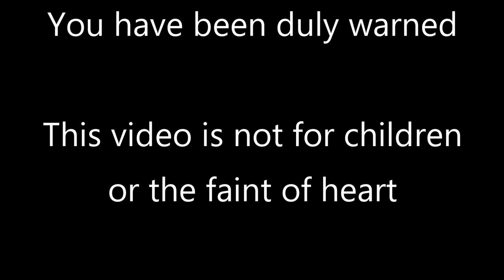MrFullCrumb | Bioshock Infinite: Burial At Sea Part 2 | 4 - Suchong Science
(I know what the thumbnail says - this is episode 7 of Burial at Sea, but episode 4 of Burial At Sea: Episode 2)

Spending time in Columbia, we complete a little errand for Suchong. Just a little side hop. And I use the Radar Range again. I like the Microwave Device, what can I say?

Burial At Sea - Episode Two/Part Two. What this entails is some pretty nice stuff. We get a few new tools at our disposal, we learn of some interesting tidbits, and Elizabeth collapsed the quantum superposition that was her existence.

(Epilepsy/Seizure Warning early on)

Bioshock Infinite: Burial at Sea brings the high-flying action of your adventures in Columbia down far beneath the waves almost 40 years later in the timeline of the world. Fight splicers, see familiar faces, and witness Rapture well before the collapse we see in the first Bioshock game!

=Credits=
Intro:
cdrom1019
End Card:
Starman3
Logos:
Starman3 - (Starman3 and StormStrikerSX9)
Cdrom1019 - (MickeyMario64)

00:00 GSL Intro Start
00:44 MrFullCrumb Intro
01:04 Main Episode